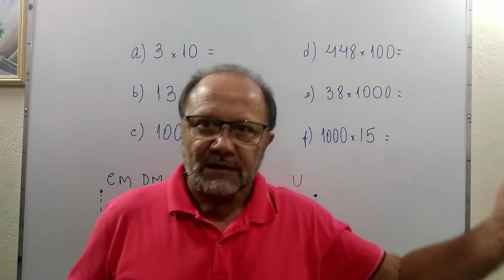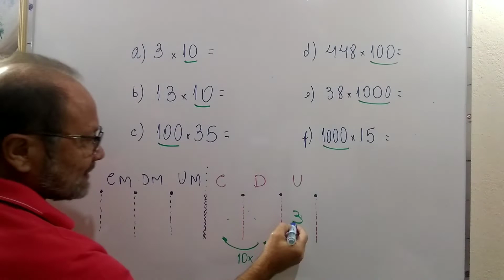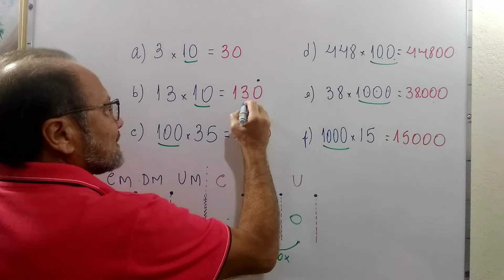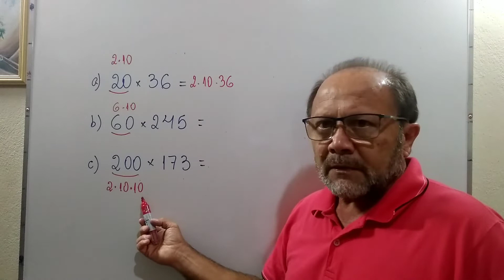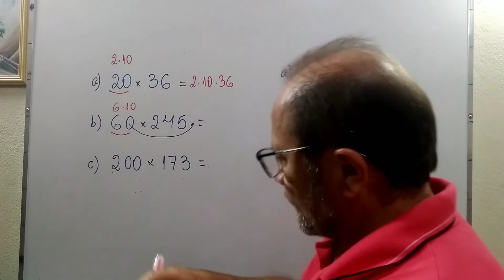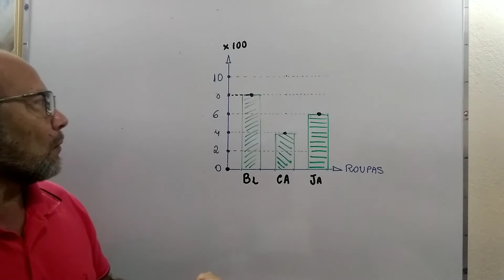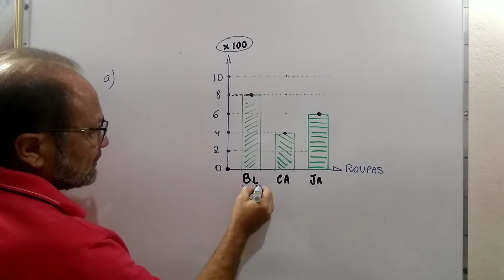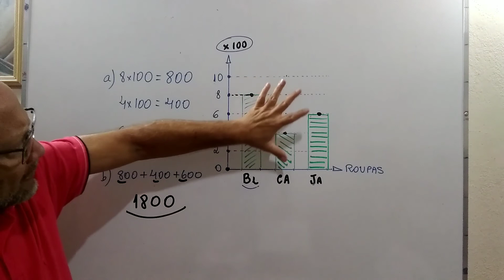CORREÇÃO (multiplicação por dezenas)